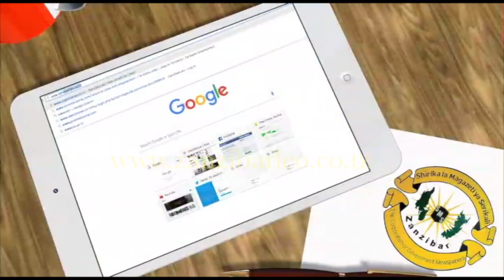Serikali yaleta Neema zao la Mwanii